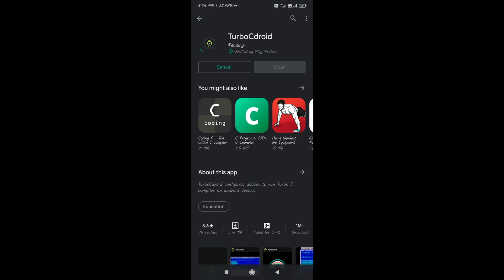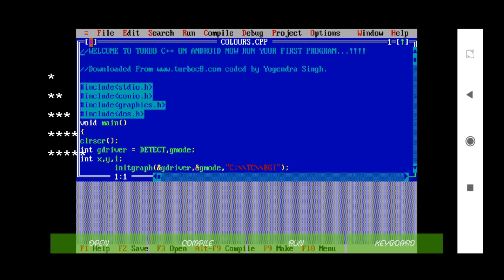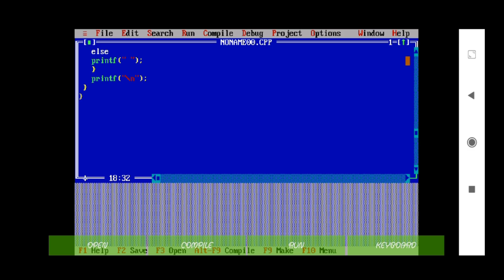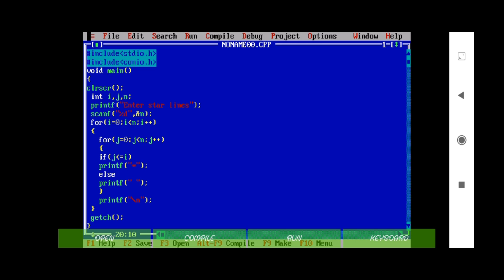How to download Turbo C++ in phone || Star pattern program || turbo c phone m kaise chalaye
Welcome friends:-
How to download Turbo C++ in phone
Star pattern program

Video in this order:-
0:00 - Intro & installation
1:00 - Use & work
1:35 - Star program
6:15 - Output